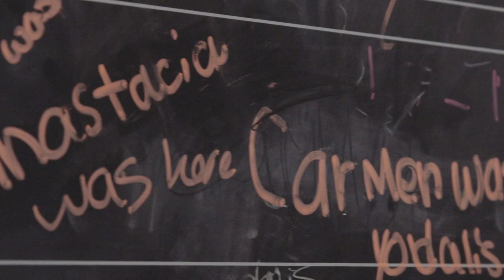Bronx Arts what a great arts school!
Check out our school.  Bronx Arts is always looking for great students.